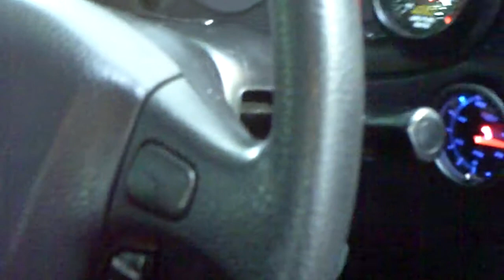Turbo DB8 at Idle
Benson Built motor, getting tuned tmw 6/21/09, new vid and numbers soon.